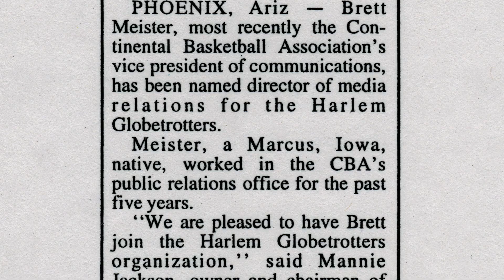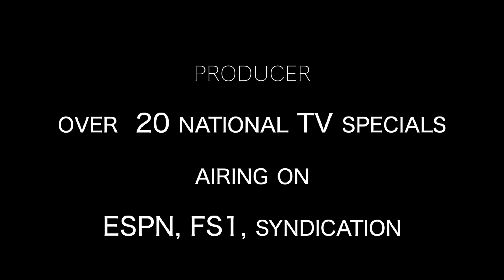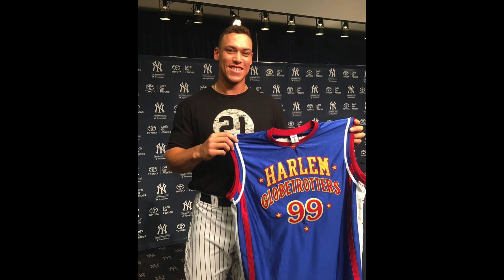Incredible Run with Harlem Globetrotters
After 23.5 years with the Harlem Globetrotters, my incredible experience with the company is coming to an end. Over 30 countries and all 50 US states visited, nearly 40 Guinness World Records, two Papal visits at the Vatican, an historical ambassadorial trip to North Korea, Sports Envoy overseas trips with the US State Department, and countless interviews and storytelling --  it's been an amazing run.

I am thankful for the opportunities the position has offered me over the past two-plus decades; the experiences through more than two decades are beyond words.  I never imagined I would travel the world, see the places and meet the people this incredible job has provided since Mannie Jackson hired me in 1997.

To all the players, coaches and alumni I've worked with, I am grateful for the experience and lifetime relationships that have been established; from the iconic figures such as Tex Harrison, Curly Neal, Meadowlark Lemon, Marques Haynes, Geese Ausbie, and Sweet Lou Dunbar, to the countless others who have made a lasting impact on my life, I will always be grateful.

I am also thankful for the many wonderful co-workers, including my hard-charging department staff that accompanied me along the journey.  I thank them all for their dedication, efforts and working together as a team and consistently delivering.

I've gained many great friends and relationships in the business world along the way. from the Naismith Memorial Basketball Hall of Fame, ESPN, the NBA, the US State Department, USA Basketball, the National Basketball Retired Players Association, the Vatican, the great people at Guinness World Records, the National Campaign to Stop Violence, Navy Entertainment and all of the great reporters and producers at the local, national and international levels. So many great people.

The Globetrotters will always be much more than basketball to me personally and professionally.  It's the way each player acts toward others off the court, genuinely amazing human beings that make a positive difference in people's lives around the world.

Both of my daughters grew up with the Globetrotters, and so many members of the organization made a positive impact on their lives.  The Globetrotters will always be my extended family.

Here's to the next opportunity.  I am excited to see what challenges are ahead.

Brett
The winningest sports & entertainment publicist in history